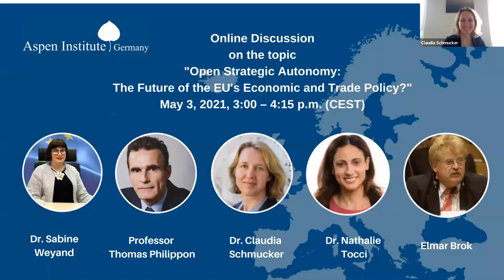Open Strategic Autonomy: The Future of the EU's Economic and Trade Policy?